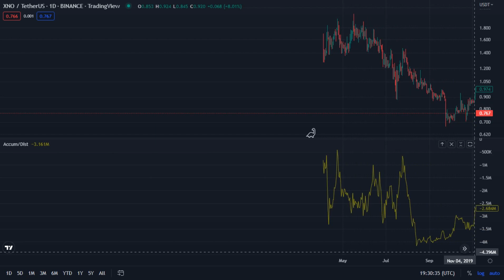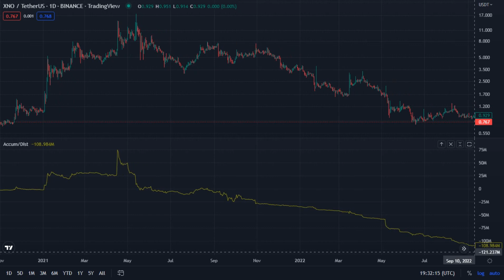XNO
Xno / TetherUS - Binance